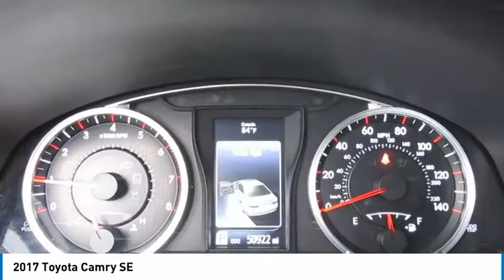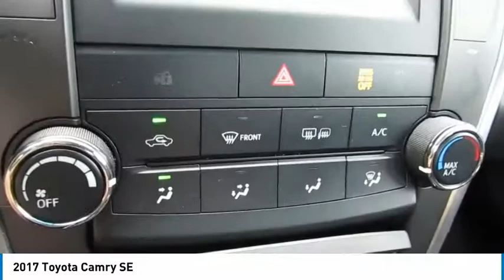2017 Toyota Camry Delaware, Powell, Dublin, Marion, Columbus, OH HU377991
Predawn Gray Mica Used 2017 Toyota Camry available in Delaware, Ohio at
2017 TOYOTA CAMRY Delaware, OH
Stock# HU377991

2815 Stratford Rd.

CARFAX VERIFIED 1 OWNER!! *DESIRABLE FEATURES:* a BACKUP CAMERA, ALLOY WHEELS, KEYLESS ENTRY, and BLUETOOTH.

*SERVICE & MAINTENANCE COMPLETED:* Stock# HU377991 FEATURES NO LESS THAN $560 IN PREVENTATIVE MAINTENANCE & SAFETY EQUIPMENT UPGRADES including the following items: Performed A Complete Inside & Out Vehicle Detail, Performed A Comprehensive 125-point Inspection Along With An Oil & Filter Change, New Wipers & Tire Rotation, Replaced The Cabin Air Filter, and Replaced The Air Filter!

This front wheel drive 2017 Toyota Camry SE features an impressive 2.5 l Engine with a Predawn Gray Mica Exterior with a Black Cloth Interior. With only 50,802 miles this 2017 Toyota Camry is your best buy in Delaware, OH.

*TECHNOLOGY FEATURES:* This 2017 Toyota Camry in Delaware,OH Includes: Steering Wheel Audio Controls, an Anti Theft System, an Auxiliary Audio Input, an AM/FM Stereo, an MP3 Compatible Radio, and a Single-Disc CD Player

*STOCK# HU377991 PRICED BELOW MARKET RETAIL VALUE!* Performance Chrysler Jeep Dodge Ram has this 2017 Toyota Camry SE ready for a quick sale today. Don't forget Performance Chrysler Jeep Dodge Ram Delaware will buy or trade for your car, truck, SUV, van, motorcycle and/or ATV!

Performance Chrysler Jeep Dodge Ram of Delaware serves Delaware, Westerville & Marion OH. You can also visit us at, 2815 Stratford Rd Delaware OH, 43015 to check it out in person!

*MECHANICAL FEATURES:* Scores 33.0 Highway MPG and 24.0 City MPG! This Toyota Camry comes Factory equipped with an impressive 2.5 l engine, an automatic transmission.

*INTERIOR OPTIONS:* Delaware, Westerville & Marysville used car shoppers are lighting up the phones at our Deleware, OH dealership over these interior options: Premium Synthetic Seats, a Leather Wrapped Steering Wheel, an Adjustable Lumbar Seat(s), an Overhead Console, Cloth Seats, a Power Drivers Seat, Bucket Seats, Illuminated entry, Air Conditioning, an Adjustable Steering Wheel, a Pass-Through Rear Seat, Rear Seat Center Armrest, a Rear Window Defroster, a Split Folding Rear Seat, a Bench Seat, Vanity Mirrors, and a Tilt Steering Wheel

*EXTERIOR OPTIONS:* From Marysville to Marion you'll arrive in style with exterior options like: Aluminum Wheels, a Cargo/Bed Lamp, an Auto Headlamp, and a Spoiler / Ground Effects

*SAFETY OPTIONS:* Whether steering your way to work in Westerville or soccer practice in Scioto County, you'll enjoy peace of mind with the following safety equipment options: Electronic Stability Control, Brake Assist, Daytime Running Lights, Overhead airbag, Delay-off headlights, a Rear Head Air Bag, a Rear Air Bag, Occupant sensing airbag, Knee AirBag, a Drivers Air Bag, Anti-Lock Brakes, a Front Side Air Bags, a Front Head Air Bag, Child Proof Locks, a Passenger Air Bag Sensor, and a Passenger Air Bag